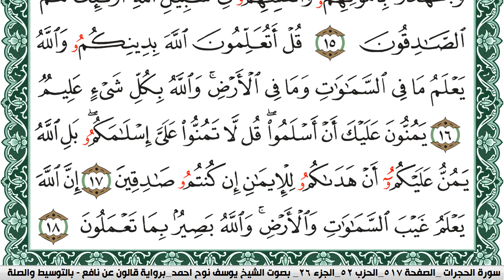سورة الحجرات مكتوبة يوسف نوح احمد Surah Al Hojorat برواية قالون عن نافع بالتوسيط والصلة | كنوز الهدى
الكلام الذي في الأسفل لغرض نشر المقطع فقط :

كنوز الهدى

كنوز الهدى,
كنوز الهدي,
كنوز,
الهدى,
الهدي,
قران كريم
قرآن كريم
قرءان كريم
قران
قرآن
قرءان
القران الكريم
القرآن الكريم
القرءان الكريم
القران
القرآن
القرءان
قران كريم,
قران كريم,
KonoozAlhuda
konoozalhuda
konooz
Konooz Alhuda